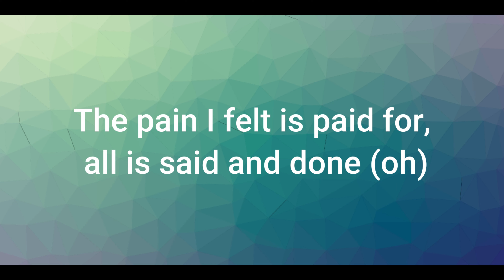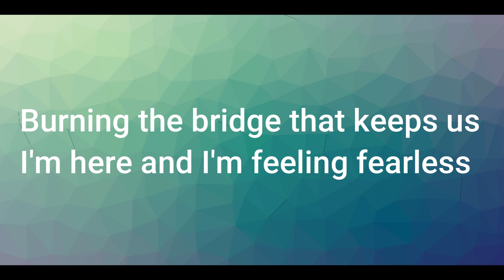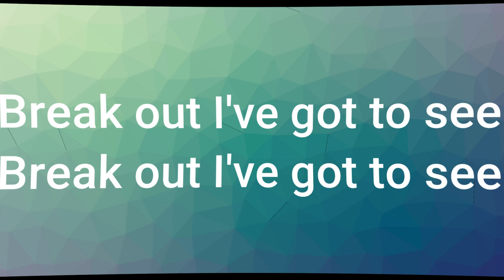Lost Sky – Fearless Pt ||(Feat. Chris Linton) [ Official Lyric Video ]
Fearless - Lost Sky (Lyrics) | Fearless pt. II (feat. Chris Linton)
Hey Guys I Hope You Will Enjoy With This Lyrics Video Song

Full Song lyrics :
(Oh-Ohh)
Holding all off it closely
I finally facing it all
Fearless

Fearless
Fearless
Fearless
Fearless
Fearless
Burning the brige that keeps us

(Oh-Ohh)

Fearless

Fearless
Fearless
Fearless
Fearless
Fearless
Fearless
Fearless
Fearless